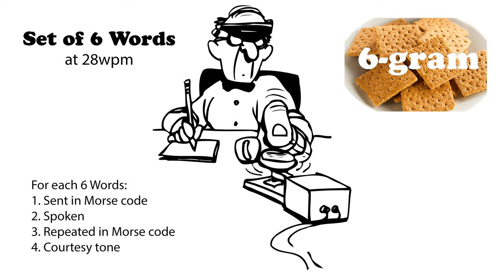Sets of 6 Words at 28wpm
73 de AD0WE!